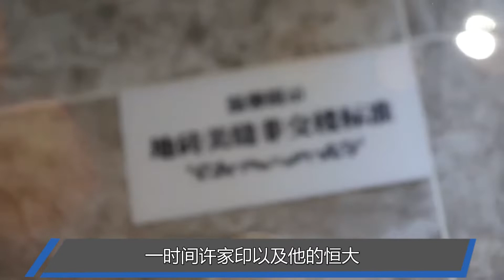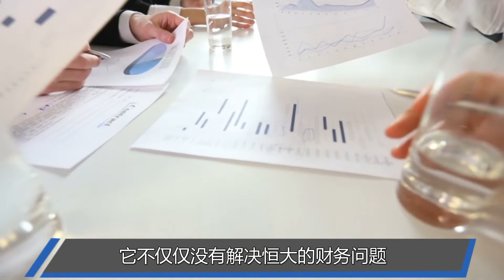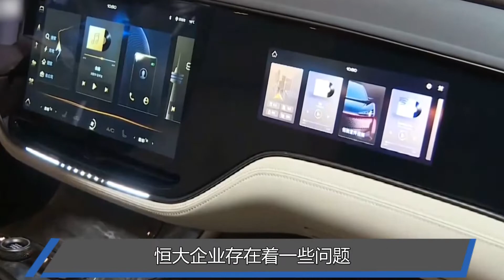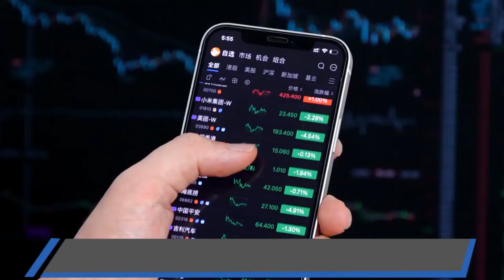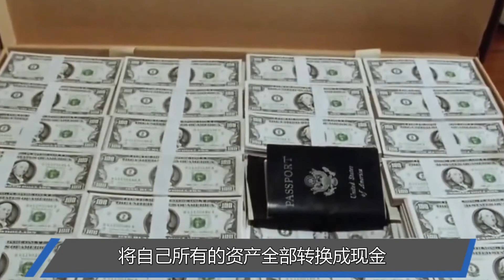亲手断送最后救命稻草，许家印躺平也不救恒大？海外藏了多少资产